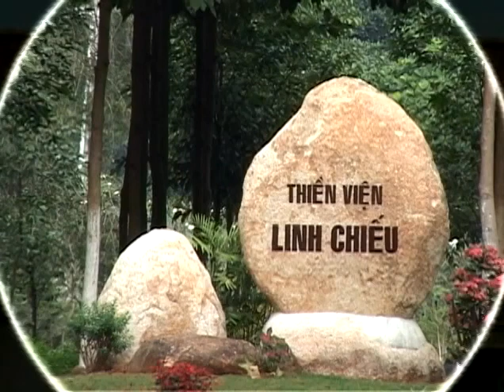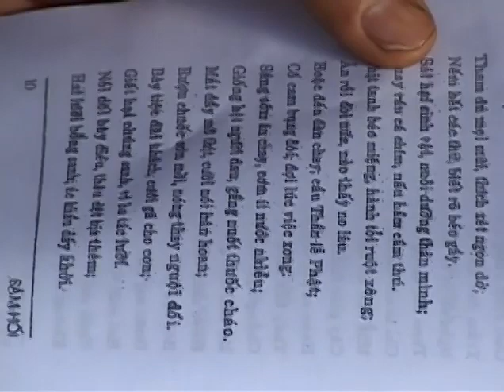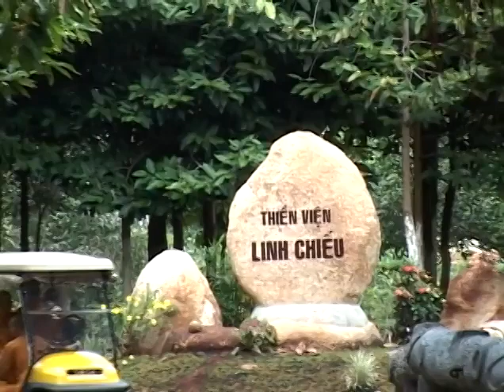Thập Đại Đệ Tử Số 10 - Xá Lợi Phất - NS Hạnh Chiếu Giảng Giải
Tôn Giả Xá Lợi Phất - Trí Tuệ Đệ Nhất

- Thập Đại Đệ Tử Truyện - Tác Giả Hòa Thượng Tinh Vân.
- Ni Sư  Như Đức - Thiền Viện Viên Chiếu - Dịch từ tiếng Trung Hoa sang Việt Ngữ.
- Ni Sư Hạnh Chiếu giảng giải tại Thiền Viện Linh Chiếu.
- Bắt đầu từ buổi khai pháp khóa tu Phật tử năm Nhâm Thìn 2012.

- Quý Vị Đồng Đạo Ủng Hộ Kênh Hãy Liên Lạc: Chánh Tâm Trường